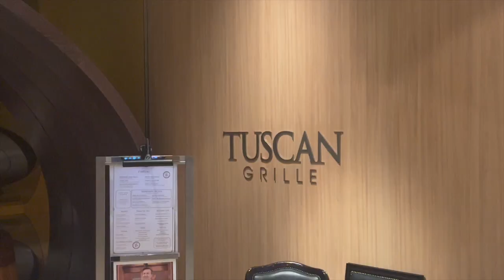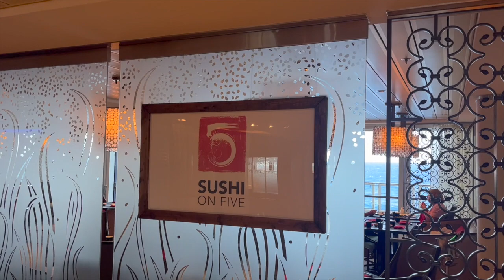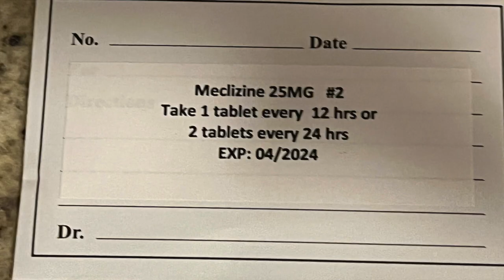Celebrity Eclipse TransPacific Pt 2: Baby Boomer Cruiser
After several nights at sea, The Baby Boomer Cruiser finally gets to Tahiti, New Zealand, and finally to Sydney, Australia in part 2 of this bucket-list adventure on board the Celebrity Eclipse! If you've ever thought about an exotic sail like this 19-nighter, you've come to the right place!